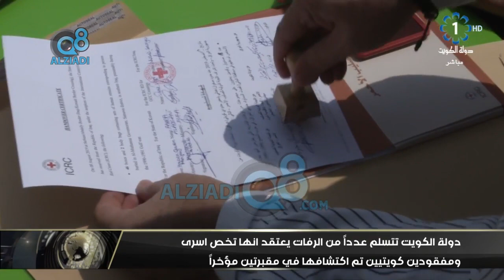لقاء ربيع العدساني و د.محمد العنزي عن تسلم دولة الكويت رفات الأسرى و المفقودين من العراق